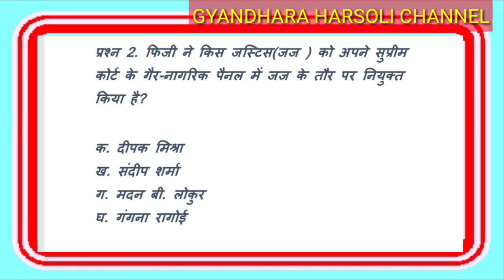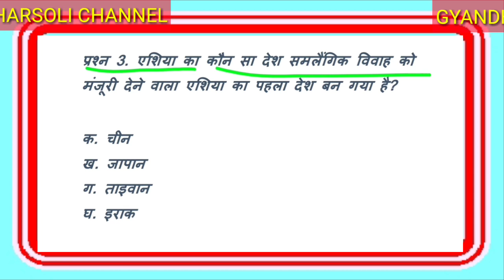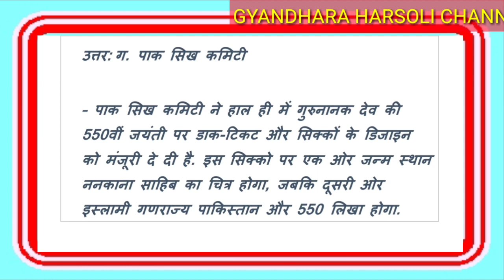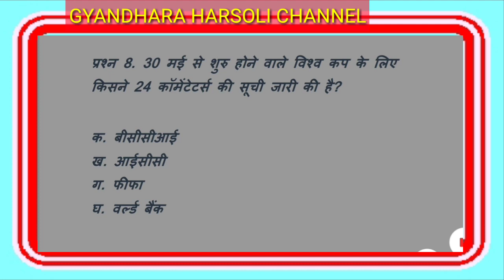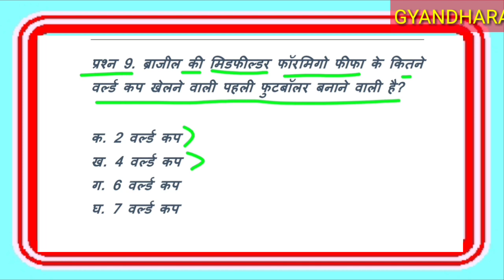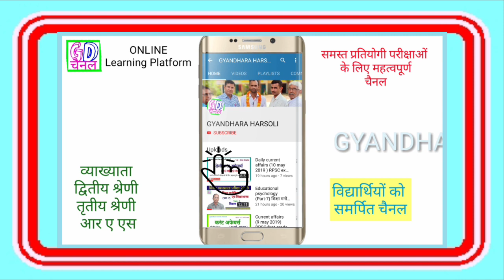Daily current affairs (18 May 2019 )RPSC first /grade teacher exam